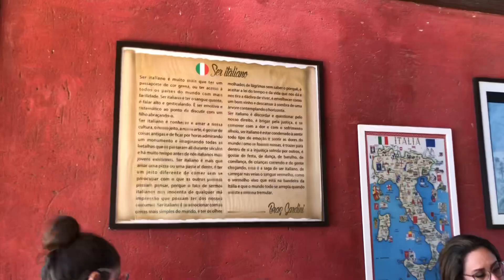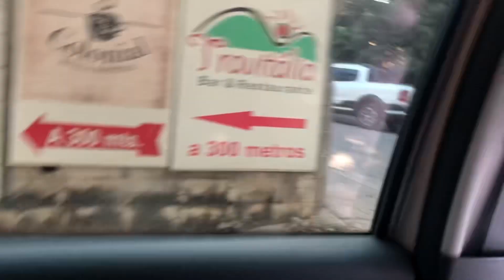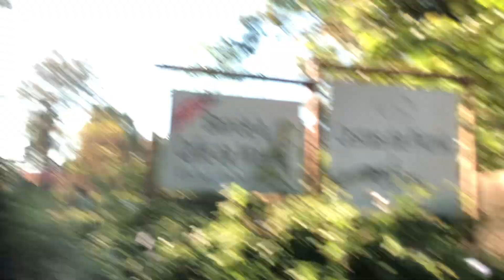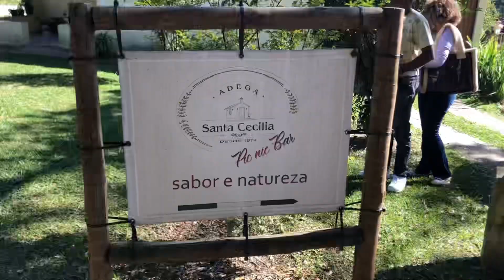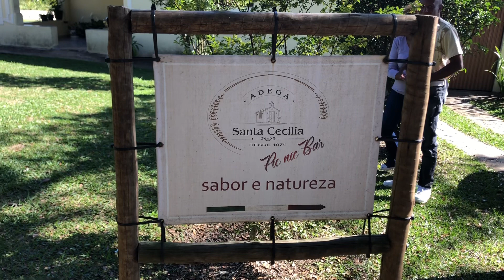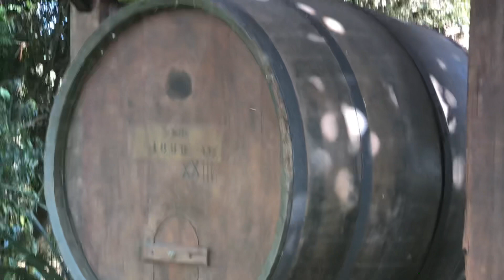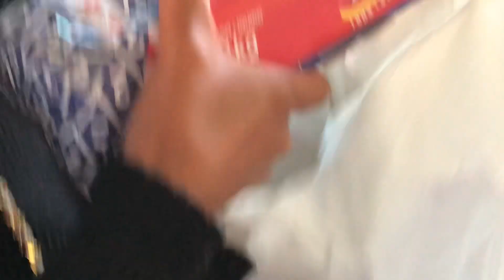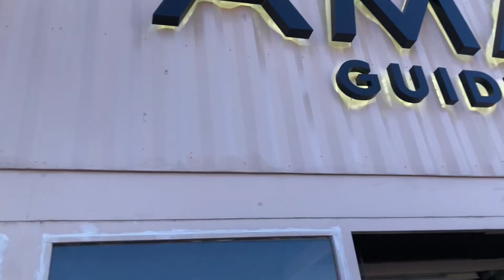Conhecemos um pedaço da Itália no Brasil | Travitália - Jundiaí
Se você gostou do nosso dia das mães clique em gostei ♥️